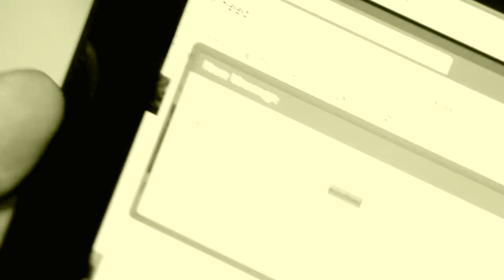NYILFF Sprint EVOlution Industry Lounge w/ Andy Garcia